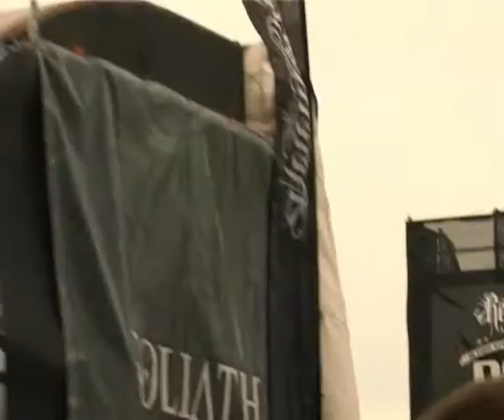NASS 2010 Skateboard: Goliath Ramp Finals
Highlightsfrom the goliath ramp finals at NASS 2010. Includes THE BEST trick from the entire weekend. Watch on...